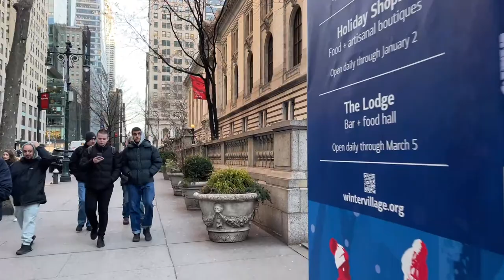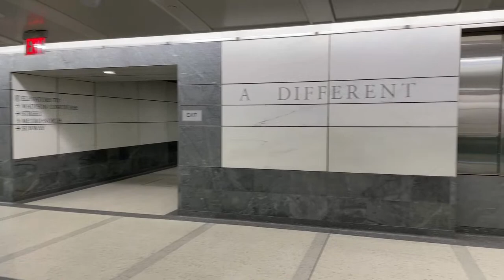New York City LIVE First Day Of February 2023